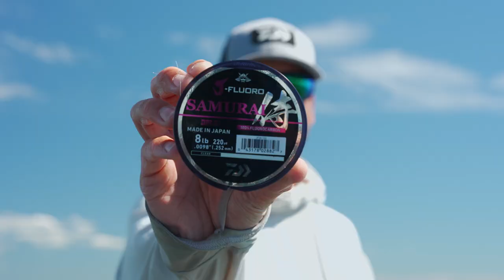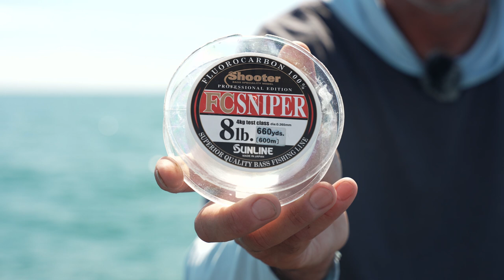Drop Shotting Big Smallmouth on Lake Ontario with Jared Lintner and Cody Meyer - VLOG#563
Heading out on the big water, Cody and Jared go searching for giant Lake Ontario smallmouth and put their Daiwa Rods and Reels to the test. Armed with a few new soft plastic drop shot baits, they quickly find success and hear the sweet sound of screaming drag after they hook into a big northern smallmouth. Make sure to keep it locked in to the Tackle Warehouse YouTube channel to get more exclusive content, firsthand angler insight, and the best products at the best prices.

Created to entertain and educate anglers, the Tackle Warehouse VLOG showcases Tackle Warehouse’s newest products, the hottest bass fishing techniques, and professional insight from some of the biggest names on both the FLW, Bassmasters Elite Series, and Bass Pro Tour. Whether you’re looking for fishing rods, fishing reels, lures, line, or terminal tackle, the Tackle Warehouse VLOG delivers exclusive content that will help you fish and shop smarter and more confidently than ever before. Keep it locked into the Tackle Warehouse VLOG to get the most action-packed, bass fishing footage and the best products at the best prices.